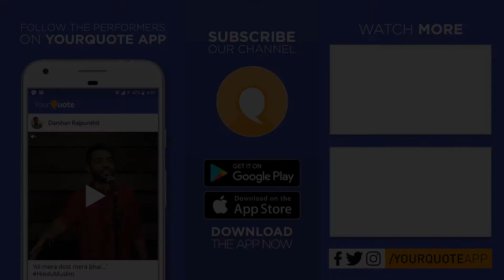'Khushi' by Shachi Shambhavi | Hindi Poetry | YQ - Gurugram (Open Mic 10)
Venue : 91springboard